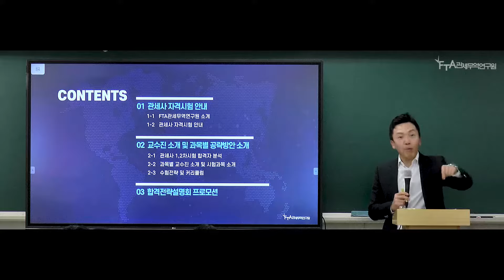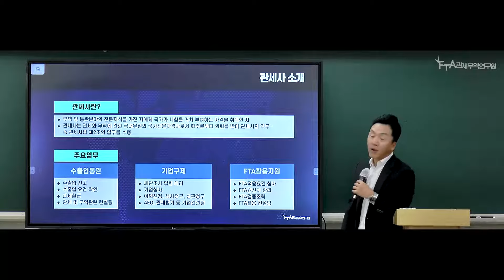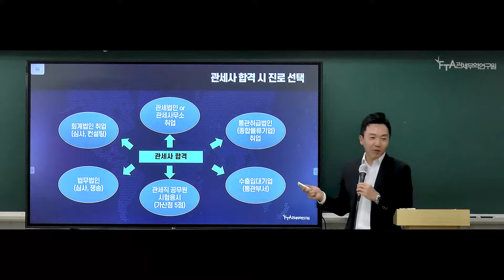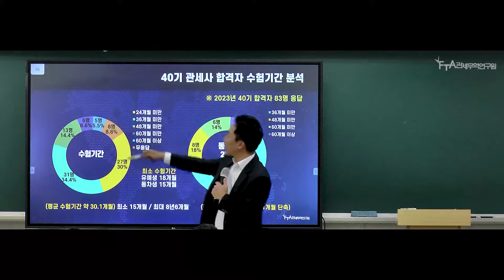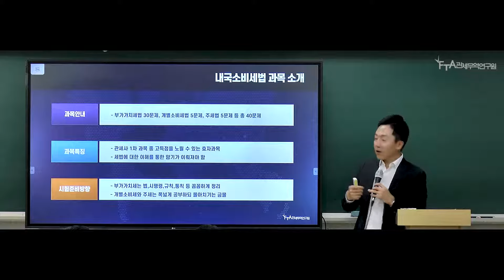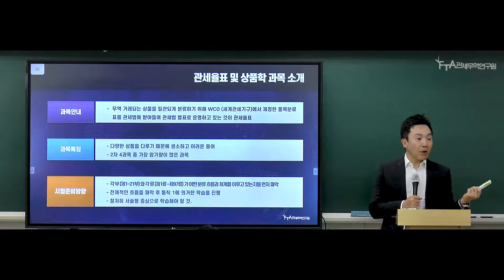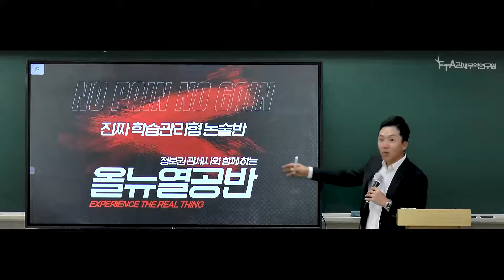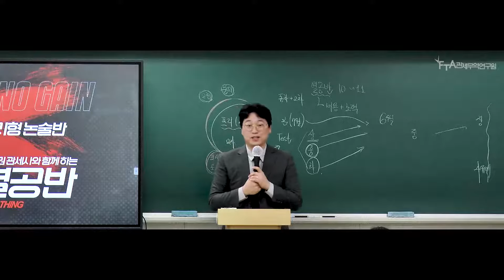2025년 관세사 1차 시험 대비 합격전략 설명회!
안녕하세요. FTA관세무역연구원입니다.

관세사자격시험공부는 역시 FTA관세무역연구원에서!

* 일시 : 2024년 4월 19일 금요일 17시 00분

* 장소 : FTA관세무역연구원

* 내용 : 2025년 관세사 1차 시험대비 설명회